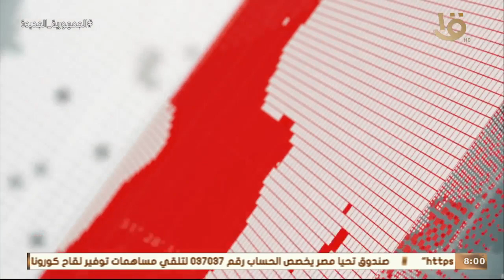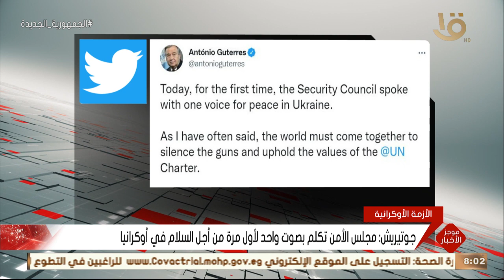موجز الثامنة.. بايدن يعلن عن مساعدات جديدة لأوكرانيا من بينها ذخائر وأجهزة رادار